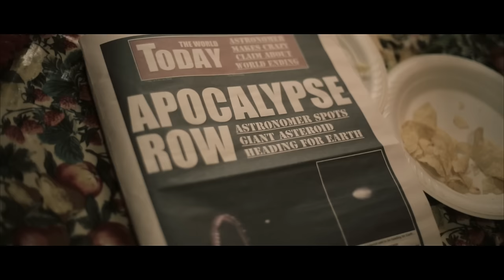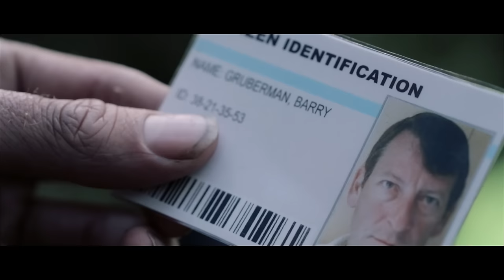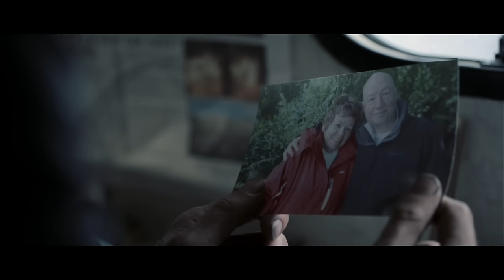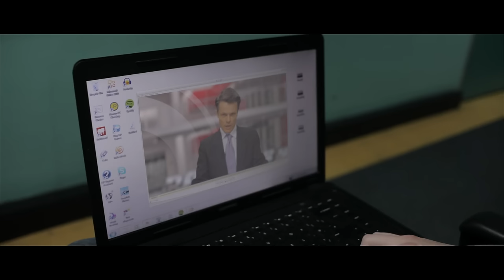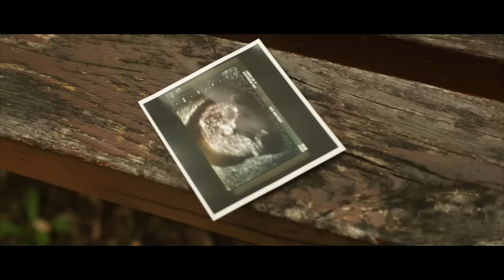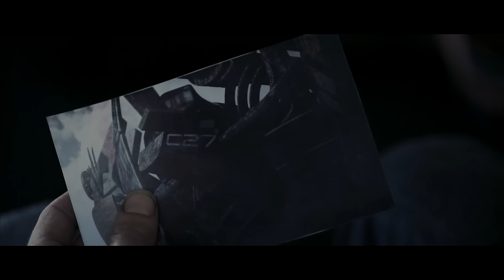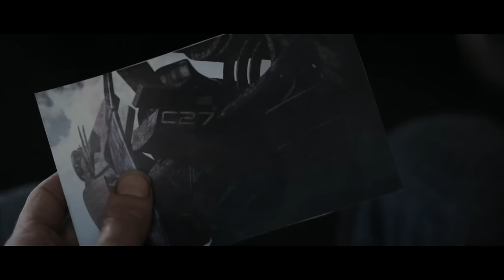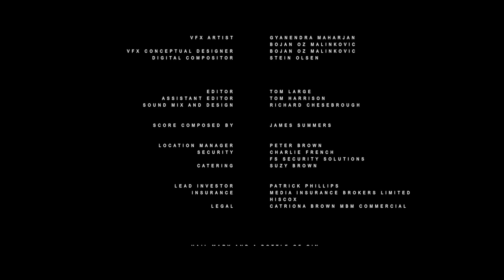Beyond (Full Movie) Sci Fi Apocalypse Survival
A suspenseful sci-fi journey tracking the turbulent relationship of Cole and Maya as they struggle to survive in a world where the human population has been left decimated after an extra-terrestrial attack.

Directed by Joseph Baker, Tom Large
2014
Starring Richard J. Danum, Gillian MacGregor, Paul Brannigan

Popcornflix is owned/operated by Screen Media Ventures, LLC.